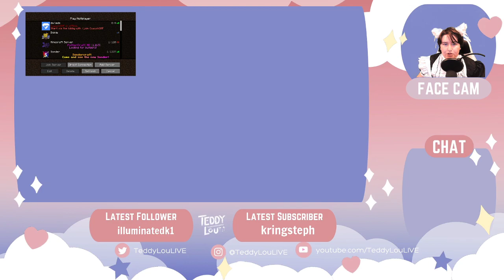Divinity Veil but its pride month | !Discord !Socials